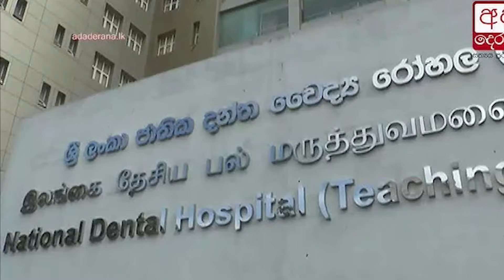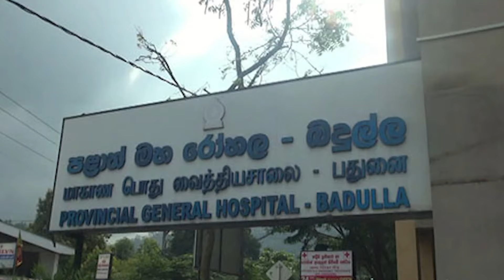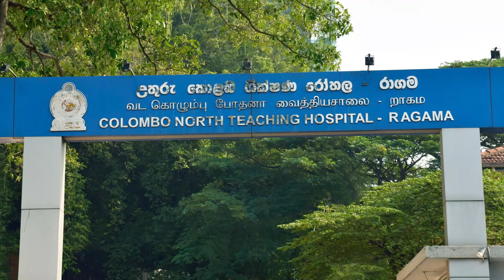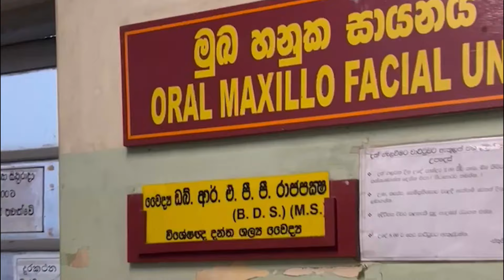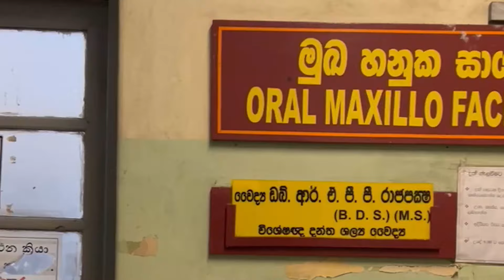ප්‍රියයාණෙනි | මෙහෙවරක අභිමන් | Dr. Priyantha Rajapaksha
Directed and Produced by Dr. Asela Wijesundara.